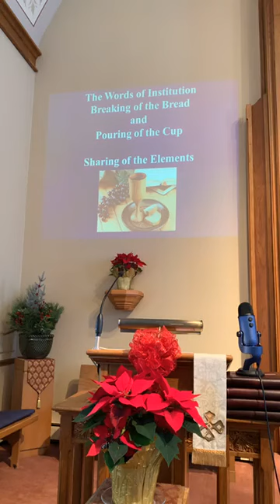1 3 2021 Looking Up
Sunday Service from Sunday, January 3, 2021 led by Rev. Greg Young at Our Saviour's United Church of Christ in Germantown, WI.
The sermon today is "Looking Up"